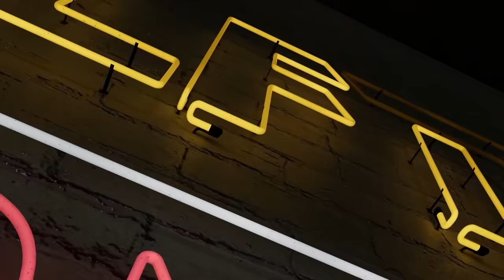Ep 74: Live From The Vault - Gold and silver shorts stare into the abyss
In this week’s Live from the Vault, Andrew Maguire reveals a glaring LBMA price fix is wreaking havoc on the gold market, after a tidal wave of global physical demand.

The precious metals speaks on Russia's action to strengthen the Ruble with physical backing and whether increasing demand will be the hair-trigger for a global gold price reset.